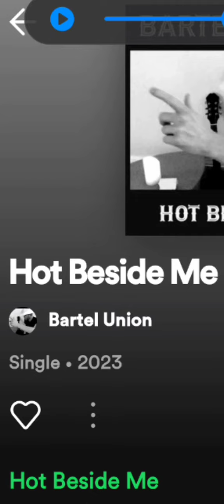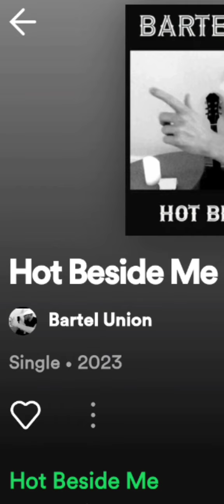Bartel Union - Hot Beside Me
New Song From bartelunion

Music Can be Purchased and Bartel Unions Hardwork Can be Recognized